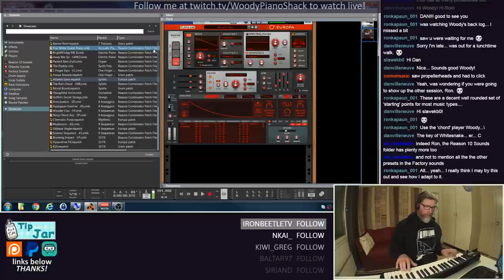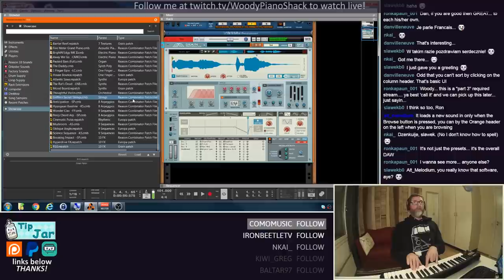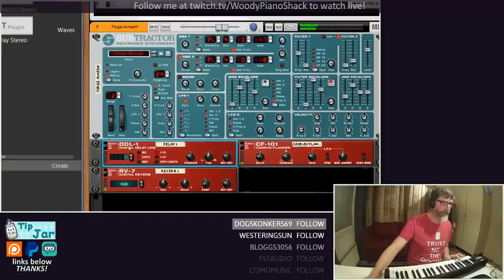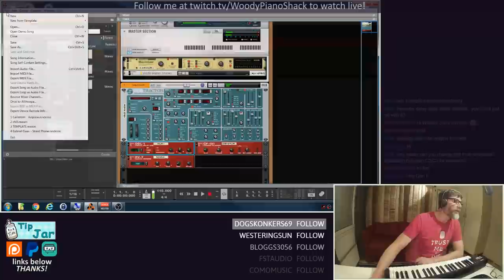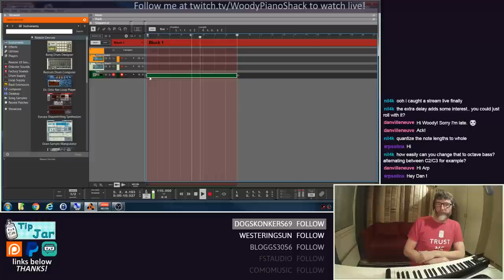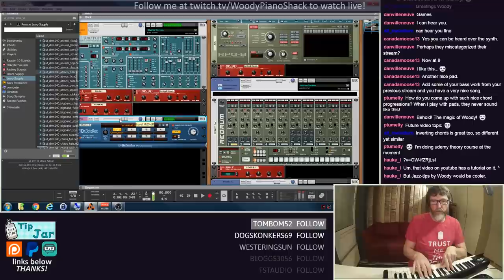Propellerheads Reason | Day 2 and 3 musical moments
We continue our journey to get acquainted with Propellerheads Reason on the Studio Sessions live stream on Twitch.  Here are some musical moments.  On Day 2 we took a listen to some of the "Showcase" presets that feature the new synth and effect devices.  On Day 3 we got back to basics with a rack containing just Subtractor, Redrum and some minimal effects.

Topics covered:
► Adding devices to the rack
► Playing loops and presets
► Scales and chords player
► Europa shapeshifting synthesizer
► Grain sample manipulator
► Redrum drum machine
► Subtractor synthesizer

► Gmail:  woodypianoshack